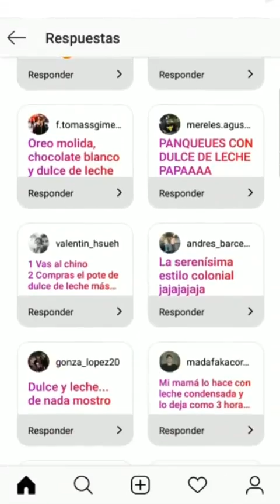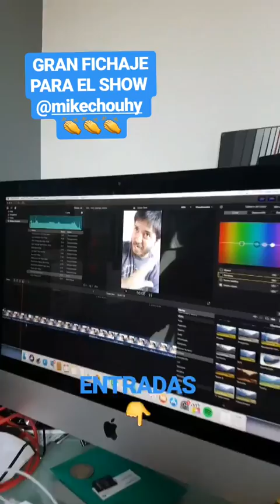JOAQUIN CASTELLANO @JOAQUIN__CASTELLANO INSTAGRAM STORIES COMPILATION 12 DE SEPTIEMBRE DEL 2018